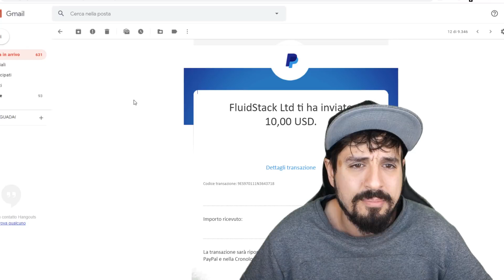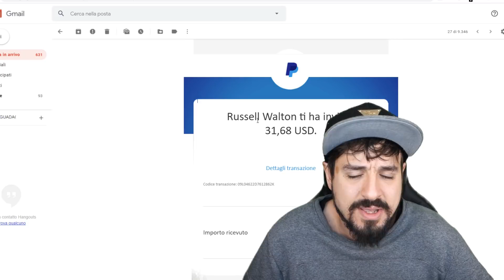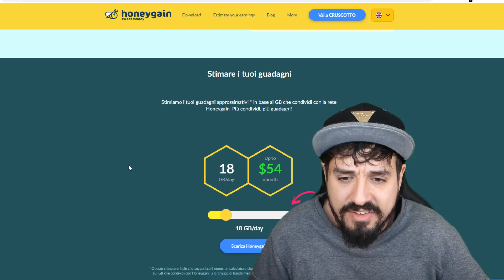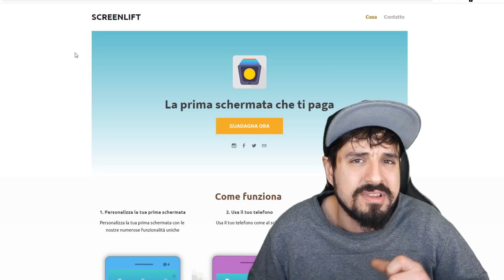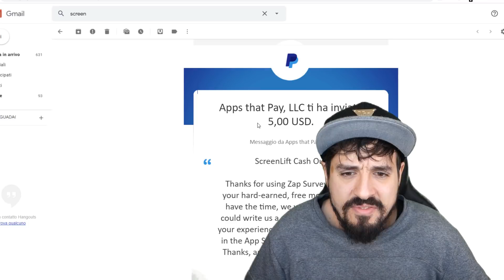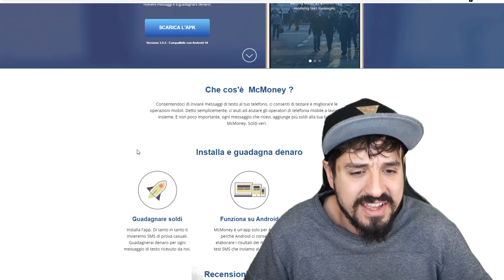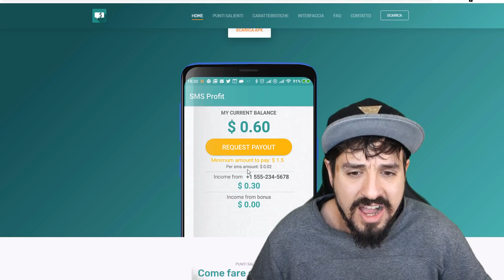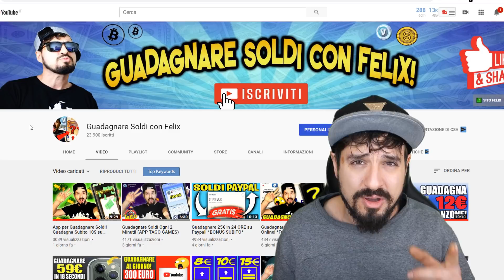Guadagnare Soldi Con lo Smartphone e il PC Senza Fare Nulla!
Sito n. 1 per fare un reddito a tempo pieno online. CLICCA QUI ➜➜➜

➡️Materiale Dello Youtuber:
📸 La fotocamera che uso
🎙 Il Microfono che uso
💥 Le Luci a Led Che uso
♫ Cuffie Gaming Che uso
☼ GREEN SCREEN
💰 PC DA GAMING